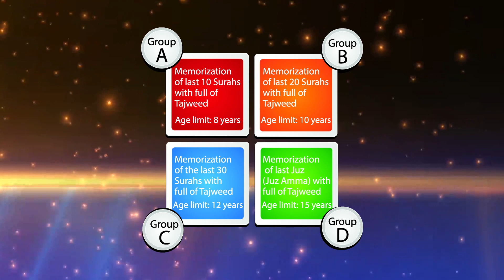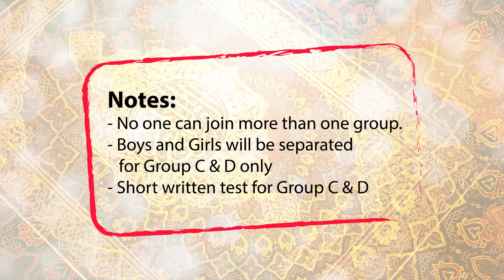Ramadan Quran Competition 2019